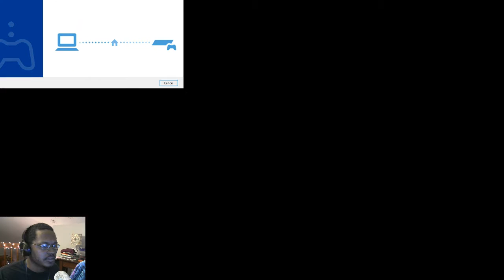Let It Die Playthrough Part 3: Floor 4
In the third installment of the Let It Die playthrough, we search through floor 3 to find the stamp machine, and have an encounter with an old friend. Afterwards, we power through floor 4 and make some progress through the Tower of Barbs.

**In this one I tested how the playthrough felt with little game sound. I think in the future I'll keep my mic levels this way but increase game sound.